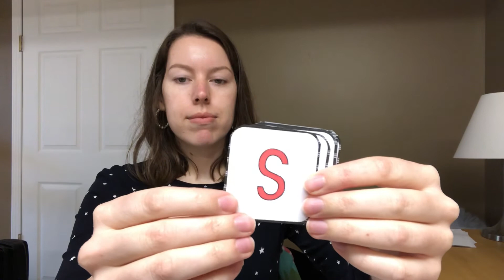Week 7 Lesson 1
Heggerty